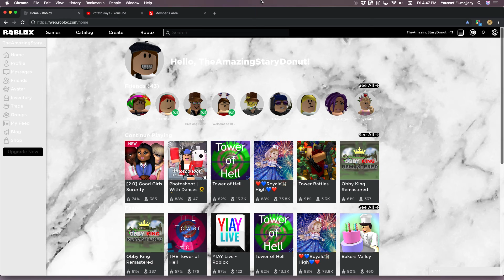$100,000 Bloxburg Giveaway! (CLOSED)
You must like this video!